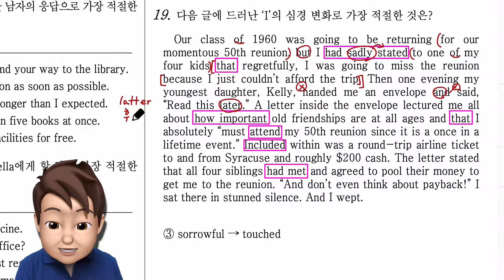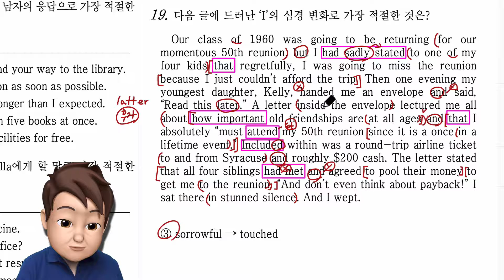2018년 고2 모의고사 11월 19번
2018년 고2 모의고사 11월 19번